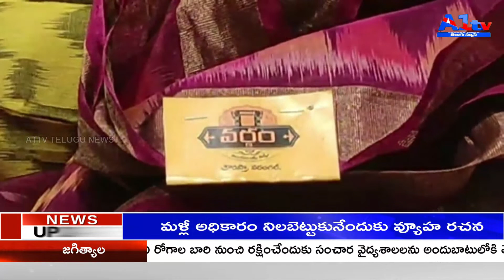ప్రముఖ బట్టల వ్యాపారివేత్త కాసం పుల్లయ్య షాపింగ్ మాల్ లో తనిఖీలు నిర్వహించిన జోలి శాఖ అధికారులు